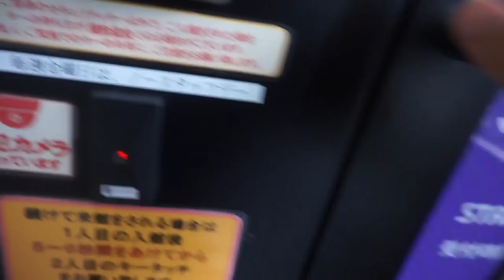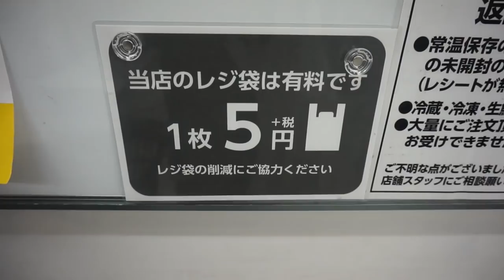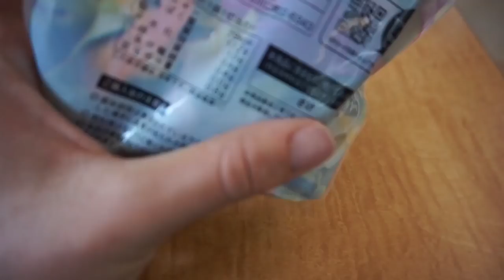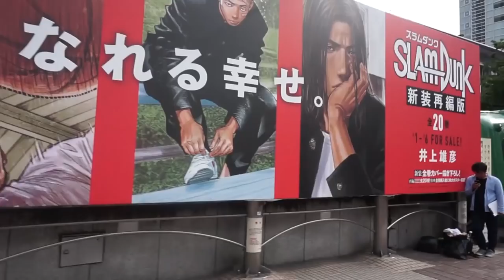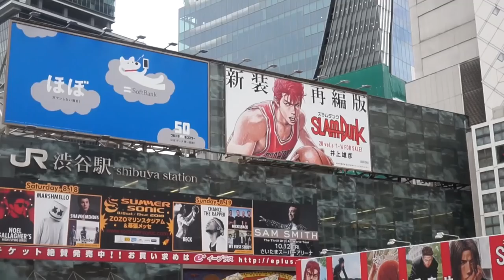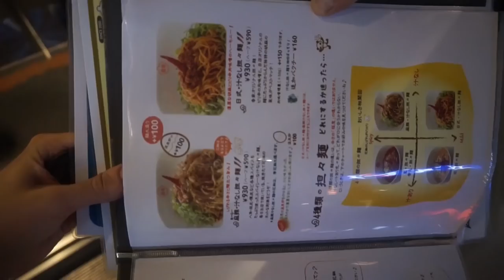VI PRESENTO LA MIA MANAGER GNOCCA IN GIAPPONE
Oggi vi porto a fare una giornata a Tokyo, in Giappone:
Vi presenterò la mia nuova manager, andrò a Segafredo con Marco Tokyo e Andrea Secco, a bere Sake e a Mangiare Tantanmen, tra Akihabara, Shibuya e Harajuku!

LET'S MEET MY NEW MANAGER
マネジャーを紹介します！

Sono Sebastiano, vivo a Tokyo in Giappone, per lavoro scrivo canzoni e compongo musica. CARICO NUOVI VIDEO Martedì e Venerdì alle 14:00 e Domenica alle 9:00.